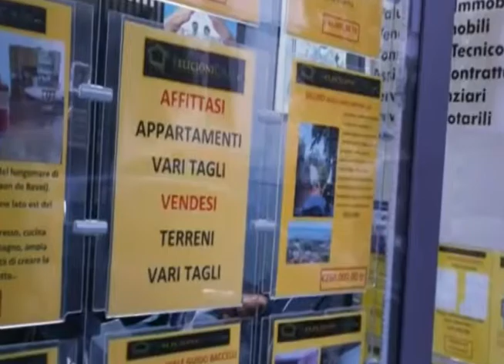Felicioni Case di Eleonora Felicioni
Vendita e valutazione immobili. Servizi finanziari e assistenza tecnico legale per immobili.